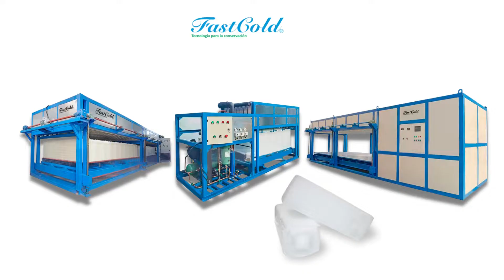MÁQUINA DE HIELO BARRA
Nuestras Máquinas de Hielo tipo Barra producen hielo a partir de 1 a 30 toneladas por día.
El hielo en bloque es uno de los primeros tipos en comercializarse, gracias a su facilidad de transporte, además de su amplia vida de almacenamiento, mediante el "sistema de enfriamiento directo" o el "sistema tradicional" podemos obtener bloques de 10 hasta 50 kilogramos.
La máquina de Hielo en Barra es utilizada en distintas formas o industrias como:
• Manejo y procesamiento de pescados y mariscos
• Enhielado de Verduras para la exportación
• Elaboración de esculturas artísticas de Hielo
• Enfriamiento masivo de bebidas y alimentos
• Procesadoras de carnes; avícola, porcino y res
• Cementeras.